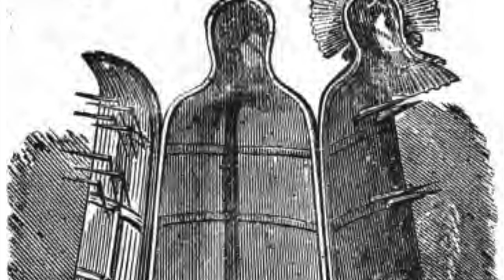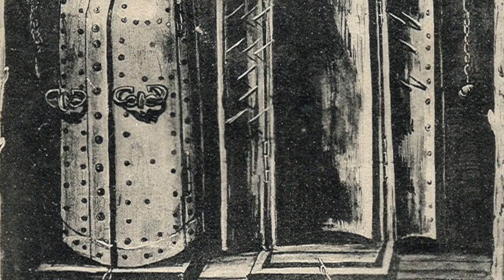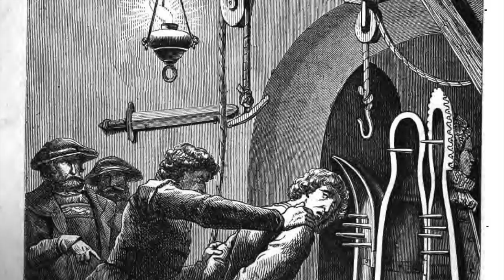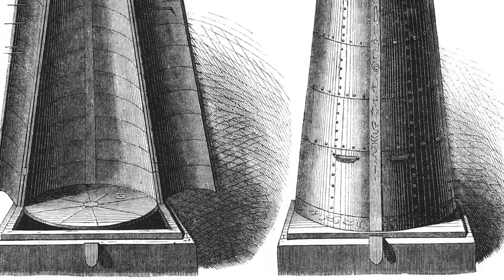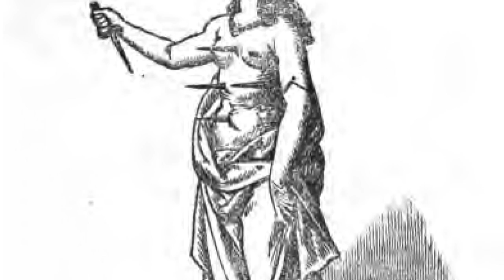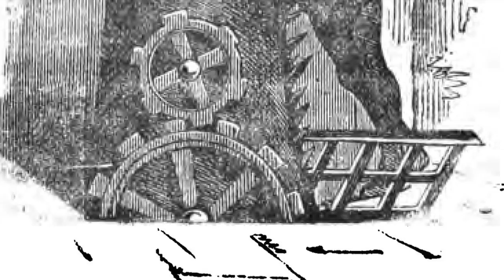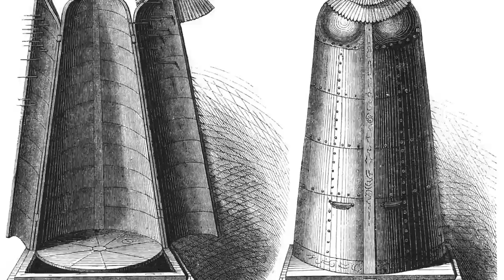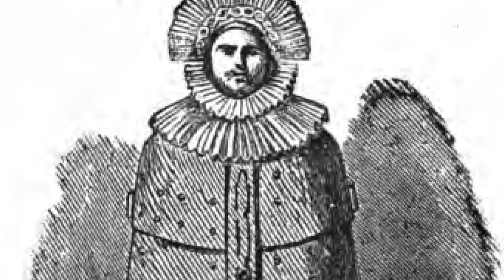The Iron Maiden - The HORRIFIC Torture Device That COULD KILL!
Throughout the centuries, torture has been used by many different Kings and Queens to extract vital information that could threaten the security of the monarchy or the nation. For example during the reign of Queen Elizabeth I, she would torture a number of Catholics to find information out about suspected plots which wished to kill her and place Mary Queen of Scots on the throne. Also James I authorised with his own hand the torturing of Guy Fawkes, and inside the Tower of London the Gunpowder Plotter was racked so severely that he was a changed man. Torture was a powerful thing for the crown to wield, but there is one torture device which is considered very brutal and uncivilised, and the Iron Maiden is regarded as a device which communicates how brutal the Middle Ages were. But what is the story behind the terrifying and brutal torture device?